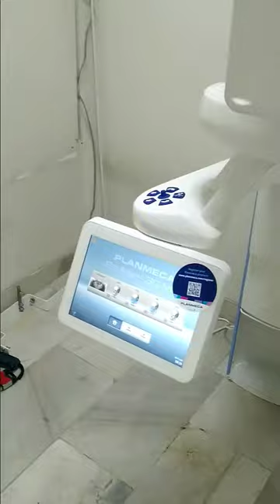Unboxing our new CBCT unit/ Planmeca CBCT/3D dental x-ray image/3D imaging technology CBCT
Cone beam computed tomography (CBCT) is an imaging technology.
CBCT scans produce 3D dental X-ray images of the jaws and teeth.
Can’t wait to take our first CBCT scan!!

# planmecagroup # Planmeca's 3D units # Planmeca CBCT